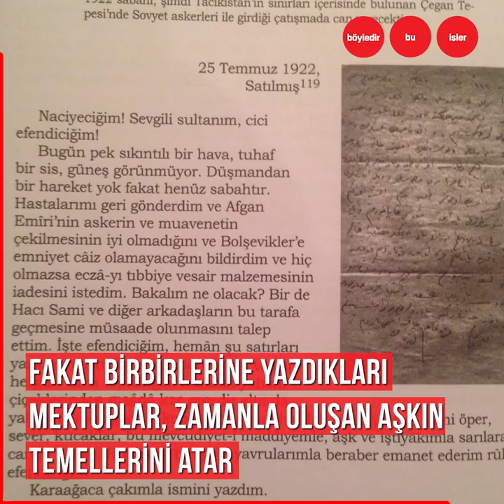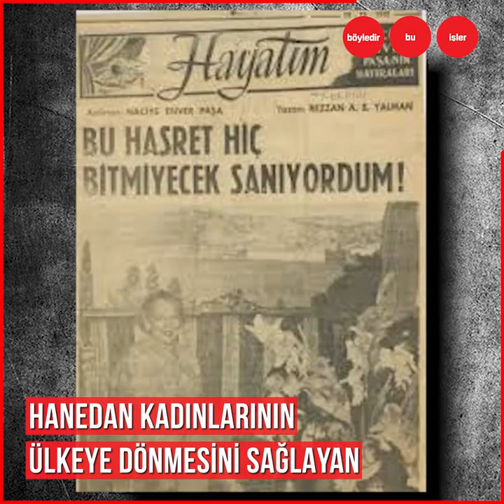ENVER PAŞA’NIN BÜYÜK AŞKI NACİYE SULTAN